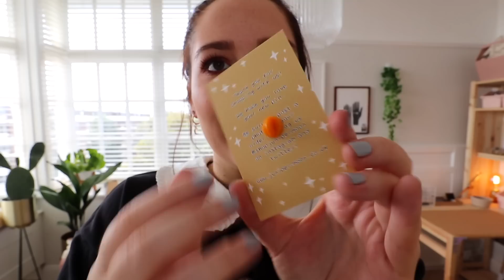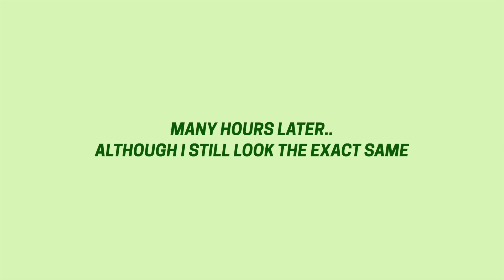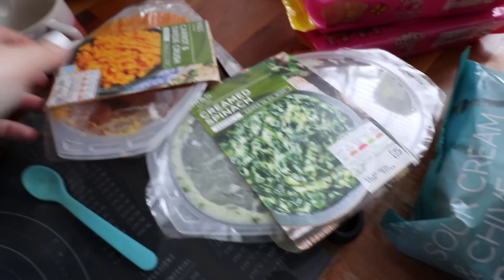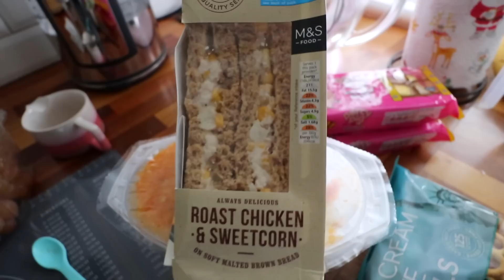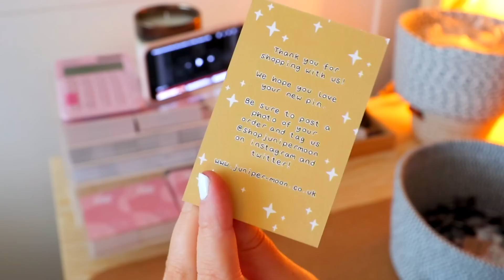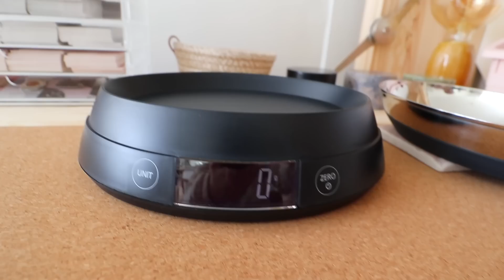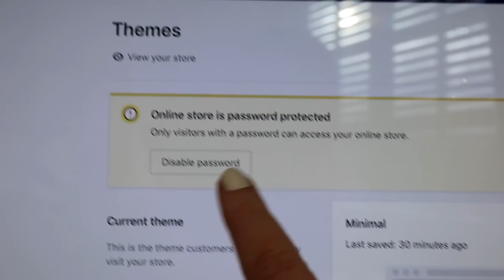LAUNCH DAY for Juniper Moon 😳 + a haul of cute things! studio vlog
✨ my shop ✨

- products mentioned -